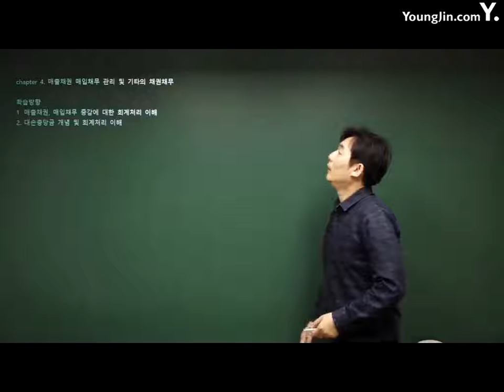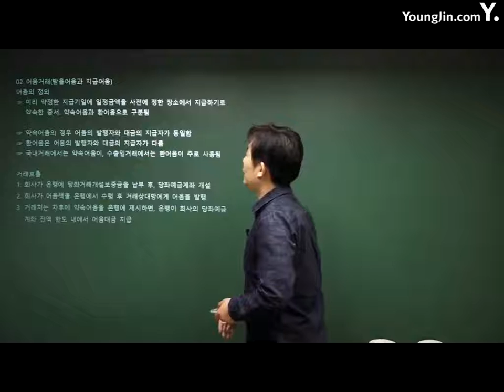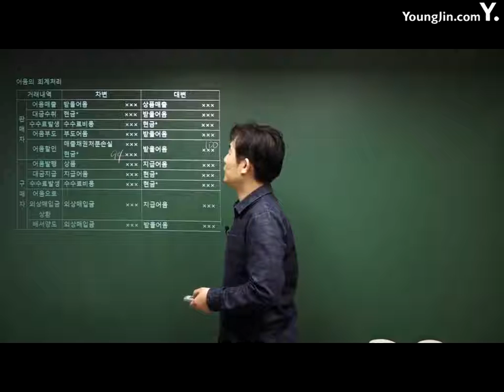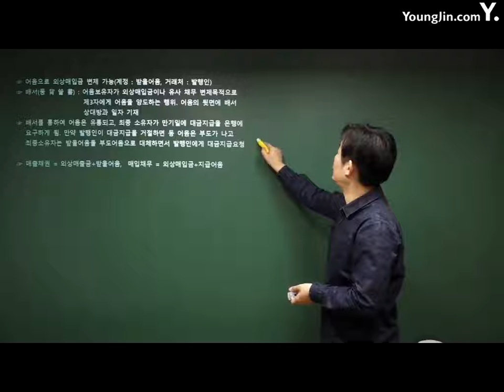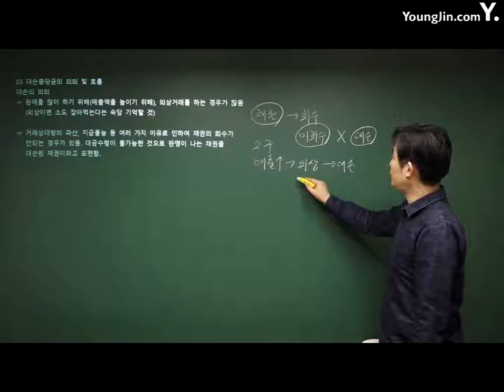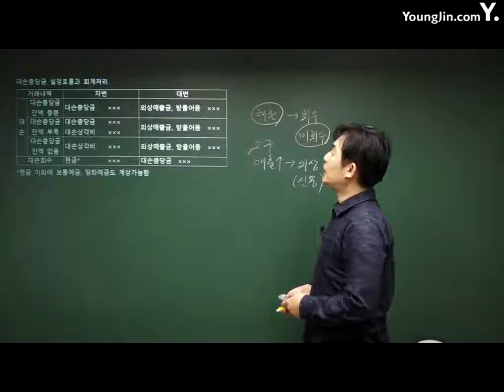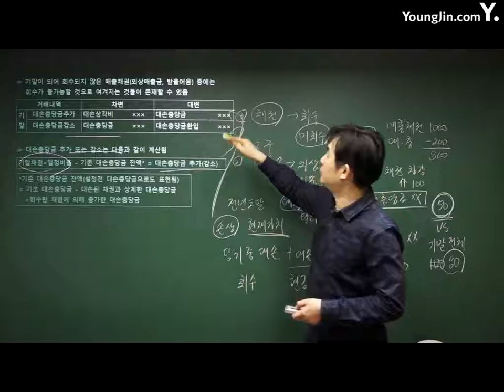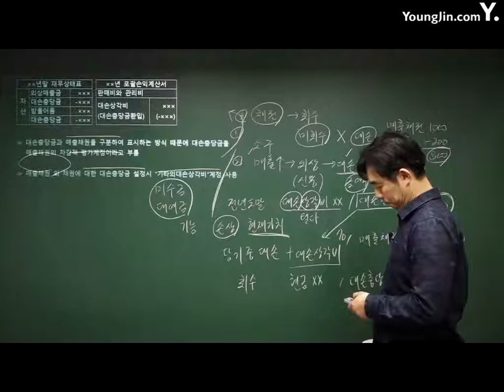전산회계운용사 07강